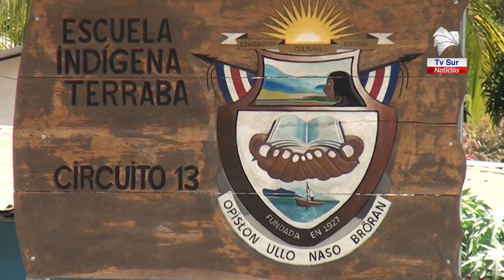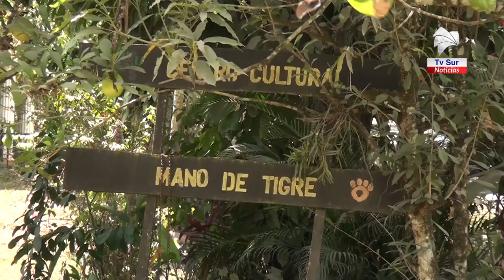Durante esta semana no se brindarán lecciones Cabagra y Térraba